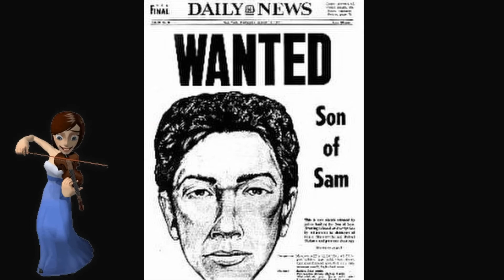BILLY JOEL-(FEAT BUGS BUNNY)-NEW YORK STATE OF MIND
One of the best New York Tunes and Video.